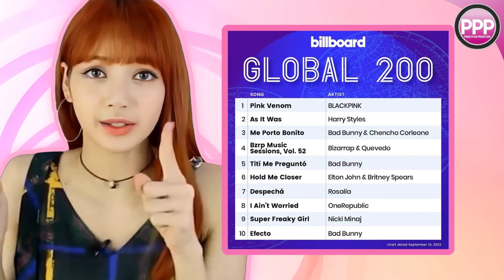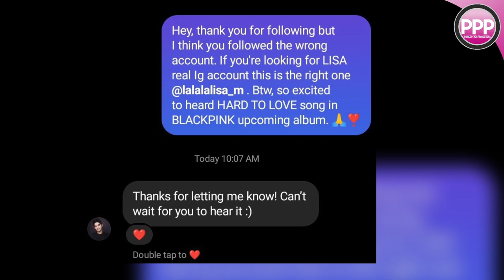Blackpink Pink Venom Discussed on Korean News | Famous Born Pink Songwriter Follows Lisa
SCRIPT
The very popular dancing news reporter from MBC is back to share with Korean audiences the latest achievements of Blackpink. The Pinks reaching number 1 on the Billboard Global 200 is quite a remarkable milestone considering it is the first time a female kpop group has accomplished this feat, and it now ties with Butter at number 2 for the most weeks at number one on the chart, which is two weeks. Here's what transpired earlier today.

In other news, well-known American songwriter Freddy Wexler, who has written songs for singers such as Justin Bieber and Ariana Grande and rappers such as Kanye and Wyclef, recently followed Lisa on Instagram. What is piqueing the curiosity of fans is that he follows Lisa only, as well as her fan account. This is making fans more eager to hear the song he cowrote on the Born Pink album called Hard to Love, which is classified as pop disco genre. His recent follow raises questions regarding Lisa's specific roles in the song, or it could just mean he's a huge fan of Lisa just like the rest of us.

There's actually a backstory behind him smashing the follow button on Lisa's Instagram today. The writer of Stuck With U and Hard to Love initially followed a very popular Lisa fan account on Instagram. When the fan account noticed the follow, it swiftly sent Freddy a DM and now he follows both the fan account and Lisa's official account. Kodus to admin for letting him know. Needless to say, we can all agree everyone is anxiously waiting to finally hear the song.